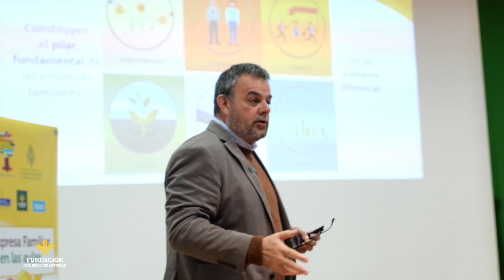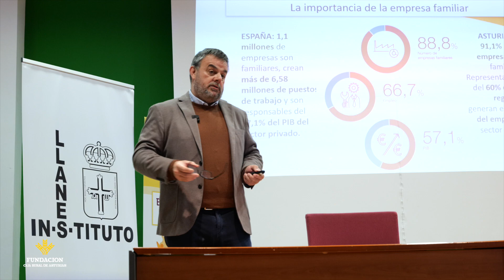Canal Prestosu | Nuestro Compromiso con Asturias: 2.ª edición "Empresa Familiar en las Aulas 2023"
El presidente de la Asociación Asturiana de Empresa Familiar, José María Salazar; la consejera de Educación del Principado de Asturias, Lydia Espina, y la directora del IES de Llanes, Adela Navajas, presentaron el pasado mes de febrero la segunda edición del programa “Empresa Familiar en las Aulas”, iniciativa que cuenta con la colaboración de Caja Rural de Asturias y ALSA y que tiene como finalidad fomentar el emprendimiento entre los más jóvenes mediante su contacto directo con el mundo empresarial.

El programa se desarrollará durante los meses de febrero, marzo y abril y participarán diez empresarios asociados a AEFAS que se acercarán a varios centros educativos de Bachillerato y Formación Profesional del Principado de Asturias para trasladar a los alumnos los valores de la empresa familiar y su importancia en el desarrollo económico de nuestra tierra: quiénes son, cómo trabajan, su compromiso con las personas y con su entorno.

Posteriormente, los alumnos y sus profesores visitarán las empresas participantes, donde podrán conocer sobre el terreno su funcionamiento, organización y otras características de su actividad.

Además, y como complemento a estas actividades de fomento de la educación emprendedora, el programa incluye, al igual que en la edición anterior, la convocatoria del Concurso “Imagina tu Empresa”, con el que se pretende animar a los estudiantes en el emprendimiento y a crear su propio proyecto empresarial.